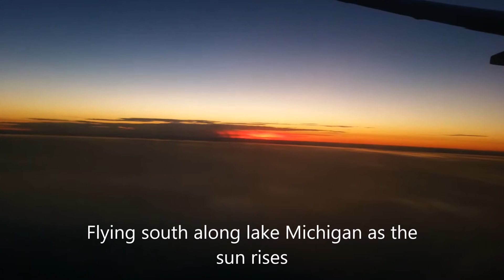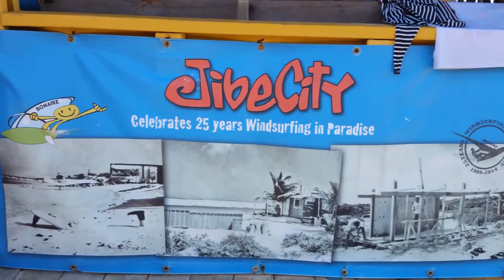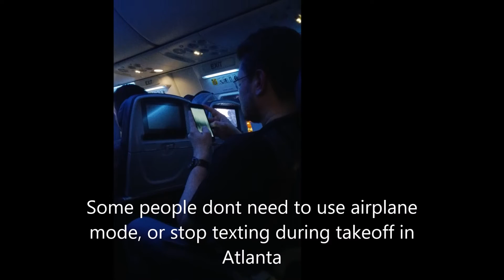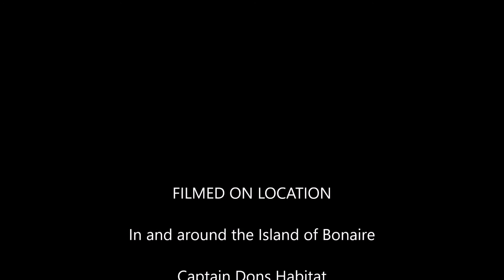Bonaire 2017 Dive Trip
Movie of pictures taken on my dive trip to Bonaire Feb 19th-26th